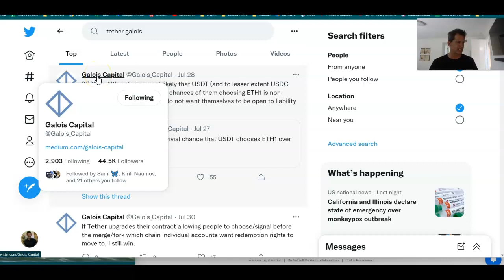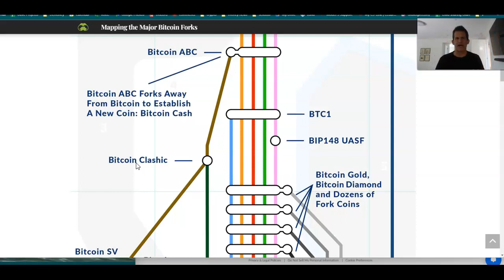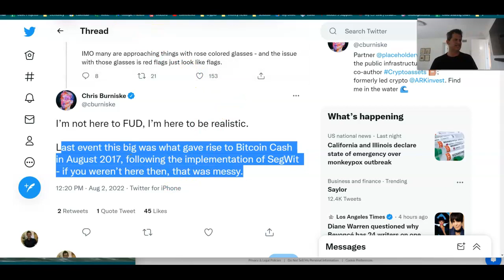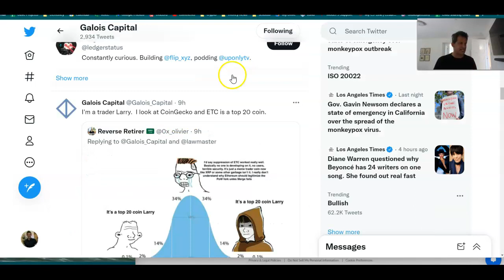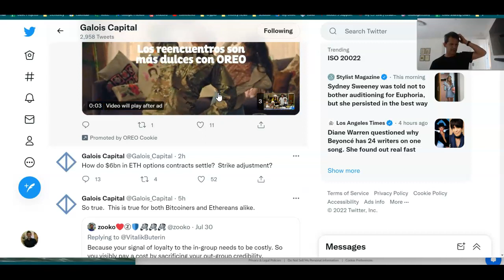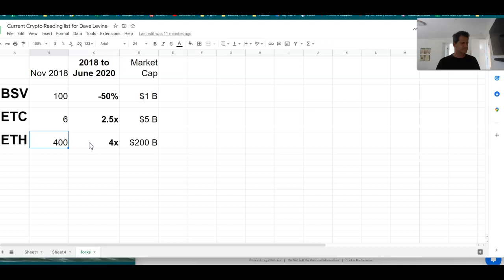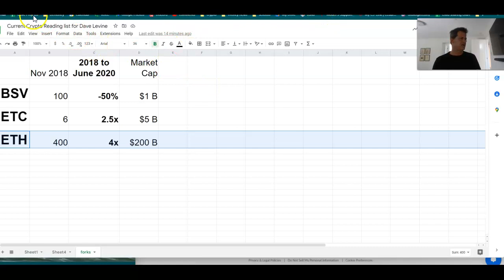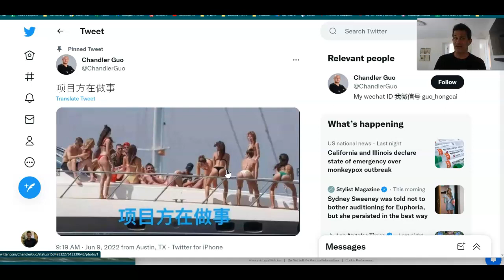Will Ethereum fork into two tokens?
Chandler Guo, a big Eth miner wants to keep the Proof Of Work (POW) running.

Ethereum is going to upgrade to Proof Of Stake (POS) very soon which is a better system that has been planned and tested for many years.

In this video, I cover the Eth fork that some miners want and why I think it won't work.

⏰ Timestamps
00:00 Intro
01:06 Why some miners want the fork
02:06 Fork history
04:20 There is no community behind Eth POW
06:32 Why people are trying to create hype
09:38 BSV, ETC, ETH analysis
12:46 Final thoughts and outro